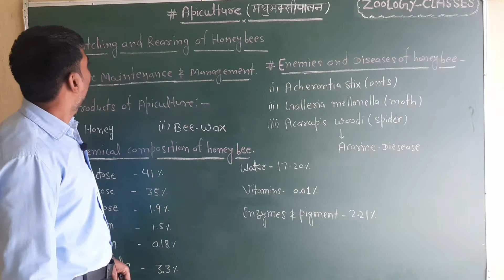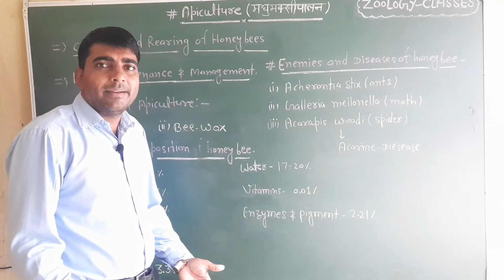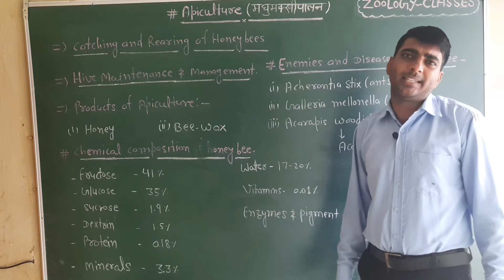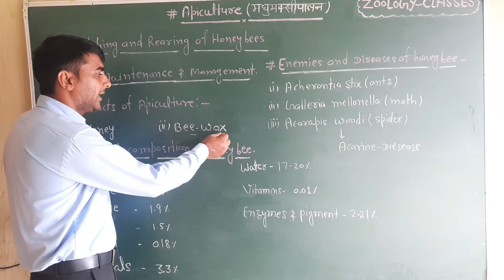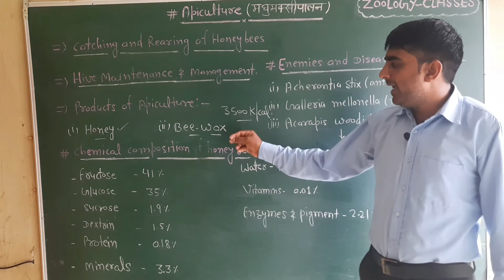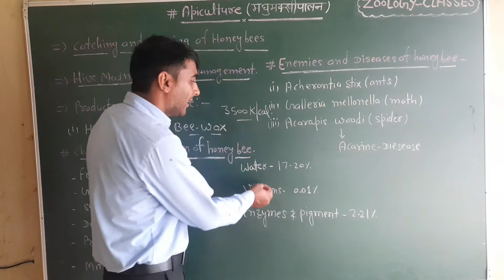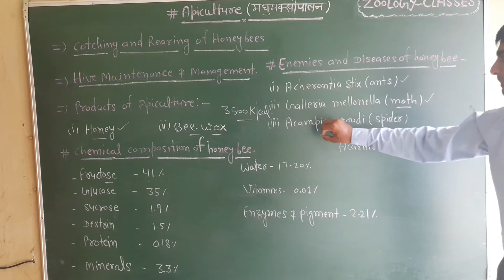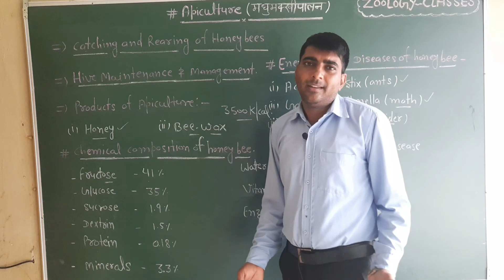|L66|Diseases of honeybee|Catching&Rearing of honey bee||B.sc part 3||Class12th||Apiculture|Part-4||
||L66||Apiculture in Hindi||Applied Zoology||B.sc part 3||Class12th||Honeybee Keeping||Life cycle of honey bee ||Catching and rearing of honey bee ||Chemical Composition of honey bee ||Apis|Part-4||

||L66||Apiculture in hindi||Applied Zoology||B.sc part 3||Class12th||Honeybee Keeping||Apis||Chemical Composition of Honey ||Catching and rearing of honey bee ||Enemies and Diseases in honey bee ||Part-4||

Life cycle of honey bee
life history of honey bee
Chemical Composition of honey
Catching and rearing of honey bee
Enemies and diseases in apiculture
Hive maintenance and management in apiculture
 मधुमक्खियों को पकड़ना एवं पालन-पोषण
शहद का रासायनिक संगठन
केमिकल कंपोजिशन ऑफ हनी
एनीमीज एंड डिजीज इन हनी बी
मधुमक्खी का जीवन चक्र
मधुमक्खी का संपूर्ण जीवन चक्र
मधुमक्खी के अलग-अलग प्रभेद रानी,नर एवं श्रमिक
Egg,Larva,Pupa and Adult stage
मधुमक्खी के अंडे,लारवा,प्यूपा एवं व्यस्क अवस्थाएं।
Appliances of honey bee keeping
Appliances of apiculture
Apparatus of apiculture
Method of Apiculture
Diseases in honey bee
Enemies in honey bee

||L66||Apiculture in hindi||Applied Zoology||B.sc part 3||Class12th||Honeybee Keeping||Apis|Part-4||

Zoology Classes dr Surendra sir
Zoologyclasses drsurendrasir

In this video I have explained the topic in very descriptive way so that you can understand the concepts from Grass root level.The explanation given is enough to fulfill the needs of competitive exam preparations.The video will be very helpful to crack AIIMS | NEET | JIPMER & all other medical exams.It is equally important for students preparing NET-CSIR | UPSC| RPSC Exams. Watch the full vedio to get 100% Results.

| ZoologyClasses | | Zoology Classes | |Zoologyclasses | | drsurendrasir

Zoology classes is a free YouTube channel which help all | NEET 2020 | NEET 2021 | NEET 2022 | aspirants in there NEET preparations. Our Committed to giving the best guidance for medical exams along with B.sc and Msc students. My Channel provides you to better Concepts for Zoology & Botany. If you don't wish to miss any updates and or latest Videos about medical or non medical examinations subscribe to the channel now students who have already subscribed stay tuned as We will get more Strategy and preparations Videos. Share the videos with your Friends and Classmates.